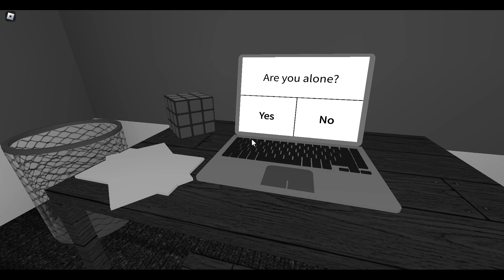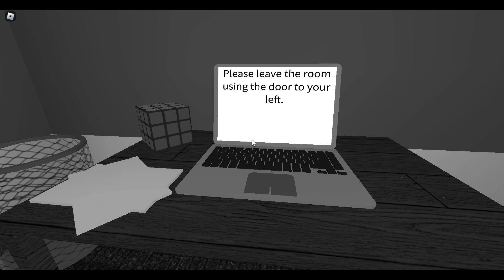Roblox The Survey (Good Ending)